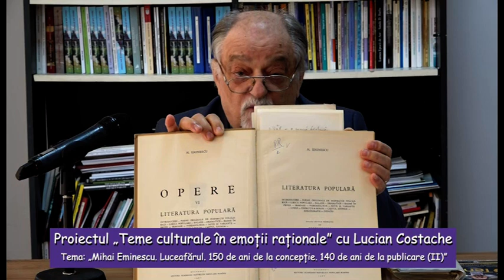Proiectul „Teme culturale în emoții raționale” cu Lucian Costache - Mihai Eminescu Luceafărul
Proiectul „Teme culturale în emoții raționale” cu Lucian Costache - „Mihai Eminescu. Luceafărul. 150 de ani de la concepție. 140 de ani de la publicare (II)”